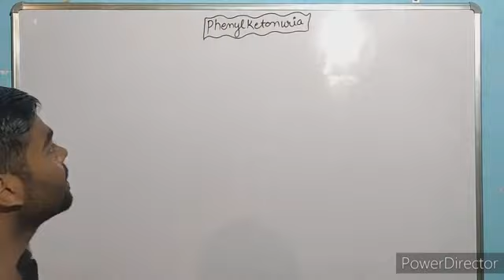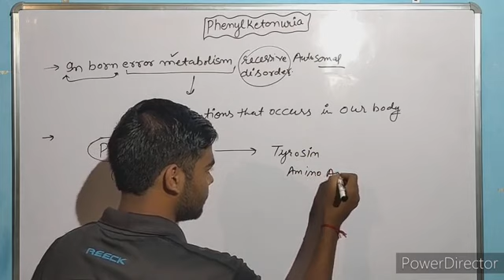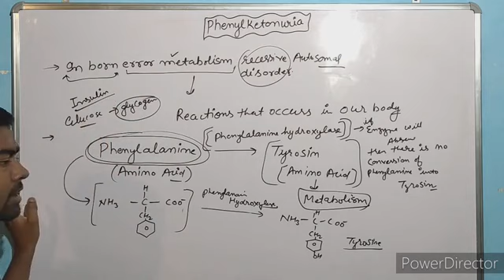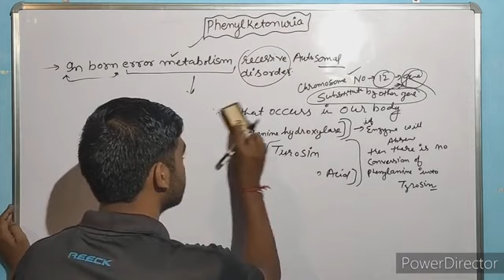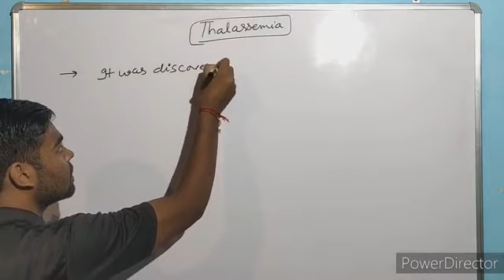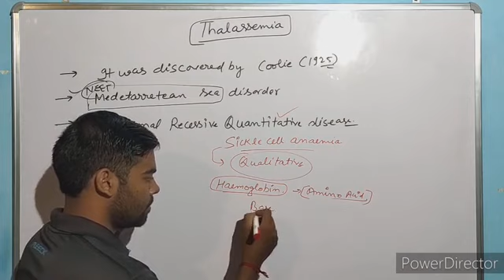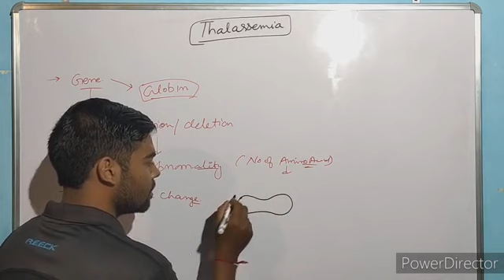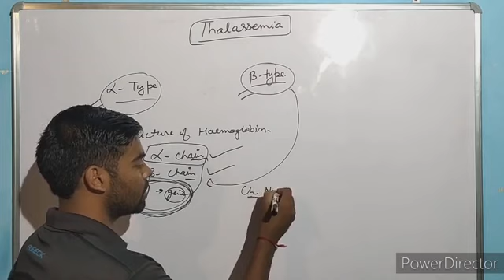Lec5.21(12th Biology) Phenylketonuria And Thalassemia by Deepak Kumar